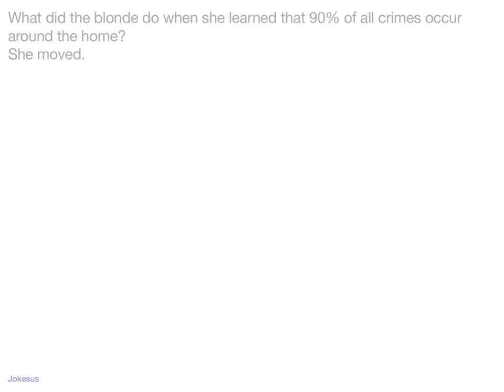Jokes - What did the blonde do when she learned that 90% of all crimes occur around the home? She m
Joke :
What did the blonde do when she learned that 90% of all crimes occur around the home?
She moved.